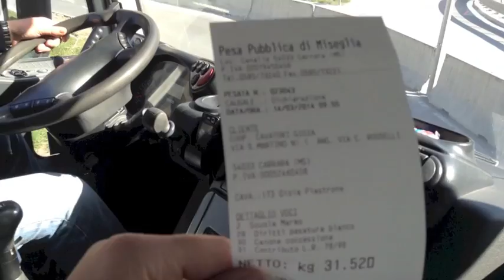La pesa, il lavaggio e la strada dei marmi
Appena il camion arriva in piano deve passare dalla "pesa" per controllare la quantità di tonnellate che si trasportano, dal lavaggio per togliere il più possibile la polvere e poi dalla strada dei marmi, una galleria inaugurata nell'aprile del 2012 e riservata solo ai camion